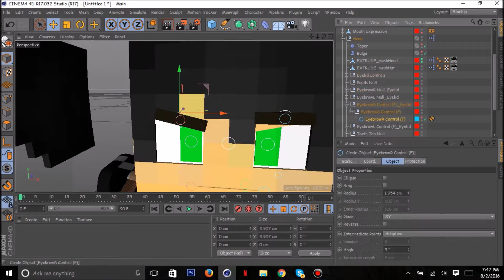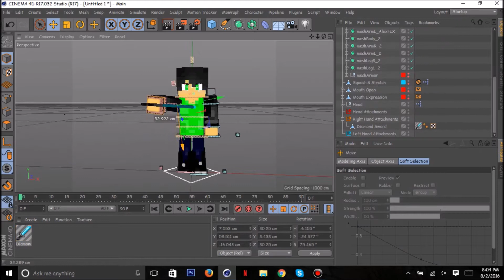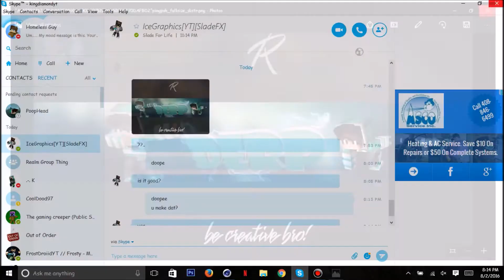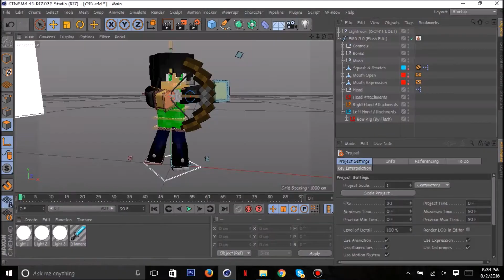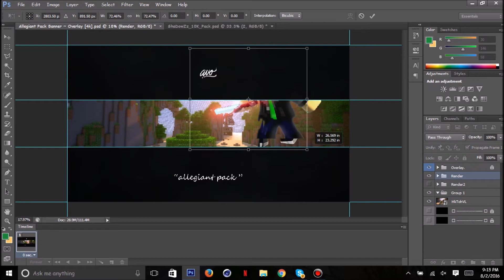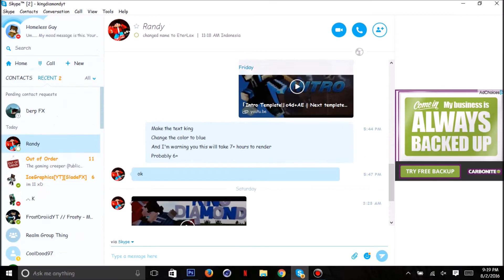Speedart - TmLaner GFX [Banner Contest Entry]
I do not claim to own any of the music used in any of this

►Intro: TmLaner GFX
Outro: (No Outro)
►GFX Form: Closed
►Programs Used: Cinema4D R17 & Photoshop CS6